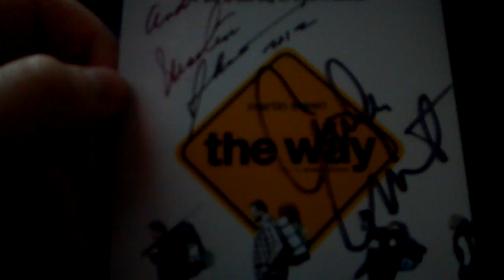First dual signed TTM